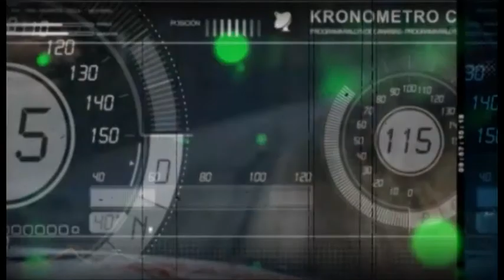D MOTOS SANTA CRUZ CON ANA DEL CASTILLO